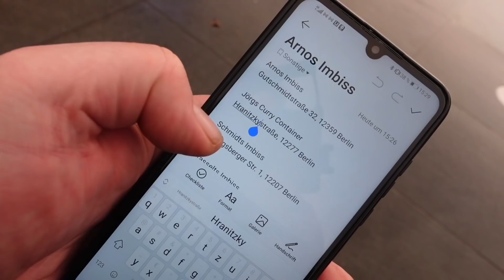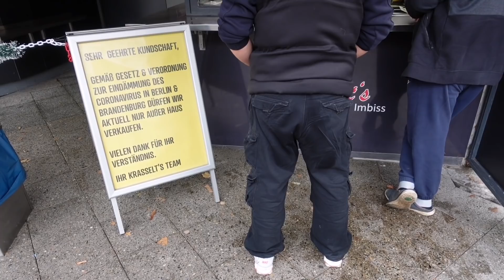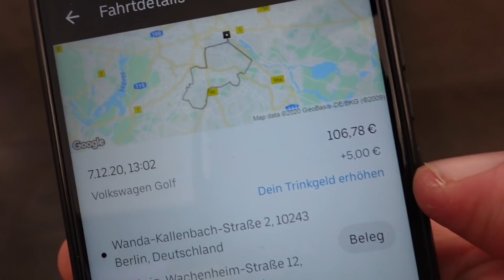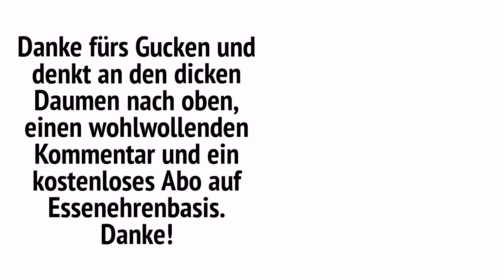DIE BESTEN INSIDER TIPPS DER COMMUNITY | BERLINS BESTE CURRYWURST | TEIL 2 mit euren Tipps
Inhalt:
▫️ Ich bin wieder unterwegs auf der Suche nach der besten Currywurst in Berlin. Dieses Mal fahre ich Eure Tipps aus den Kommentaren des ersten Videos ab und teste vier neue Currywürste.

Hier die Adressen in der abgefahrenen Reihenfolge :

Arnos Imbiss
Gutschmidtstraße 32, 12359 Berlin

Jörgs Curry Container
Hranitzkystraße, 12277 Berlin

Schmidts Imbiss
Königsberger Str. 1, 12207 Berlin

Krasselts Imbiss
Steglitzer Damm 22, 12169 Berlin

SPAR-CODE*: EhrlichesEssenST

►  Meine neuen ELGATO Key Lights Air:

► Mein neues Blink500 Funk-Mikrofon-Set von SARAMONIC